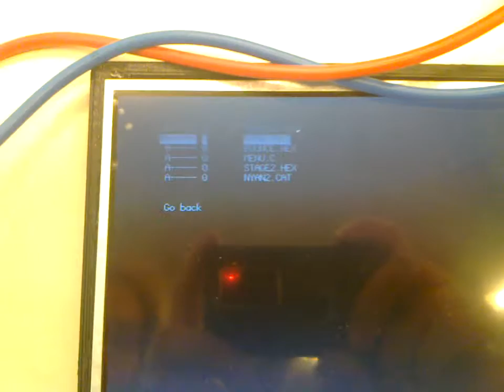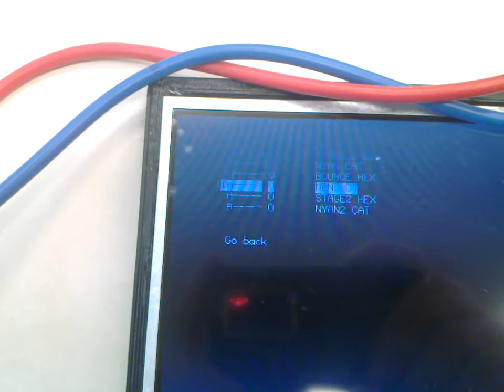Trollbook: First demo [Homebrew 68040 palmtop computer]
This is a work-in-progress palmtop (ish) sized clamshell laptop that we've been
working on for a while.

In its current state, it boots up into a BIOS menu capable of doing
a few simple things like browsing a FAT formatted SD-card, flashing its bootrom
from SD-card and excuting programs from SD-card.

The entire setup uses about 4.3 Watts while running, including
display and backlight.

The hardware specs as of now can be summed up as following:

Motorola 68040FE33V CPU, running at 33 MHz
Altera Flex10KA FPGA for glue logic and peripherals (video, uart, spi etc.)
512 kB of SRAM (used for frame buffer and stage 2 BIOS code)
64 MB of SDRAM
800x480 resolution 7" TFT display, driven at 256 colors (from a 16-bpp palette)
Stereo audio DAC, samplerate of 44.1 kHz.
SD card interface over SPI
On-board SPI Flash ROM (512 kB) for bootstrapping code

The (blue) mainboard is a 10x10 cm 4-layer board, designed by us and manufactured by a Chinese PCB fab

The power supply board is temporary, a new keyboard/power supply and a case will be designed to better suit a laptop/palmtop form factor.

-- h4xxel and slaeshjag